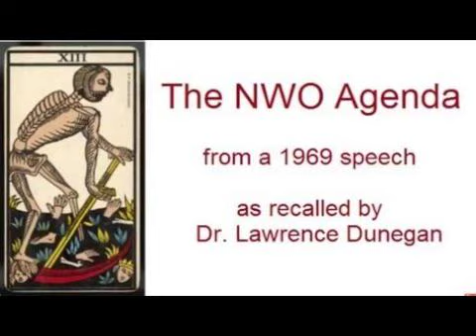New Order of Barbarians